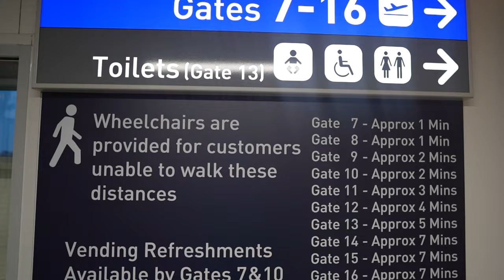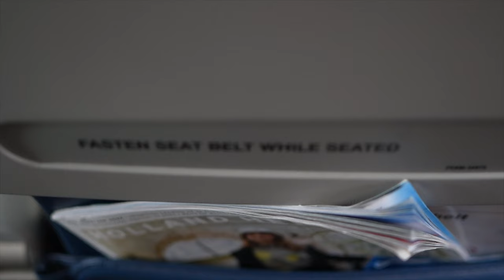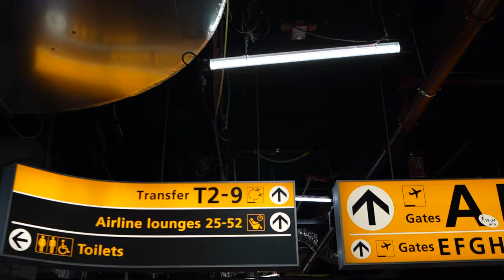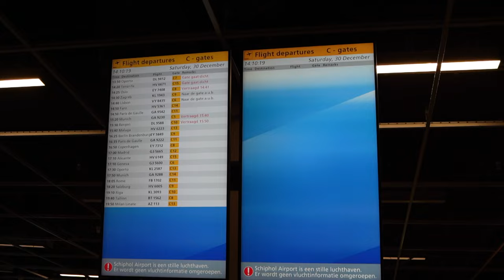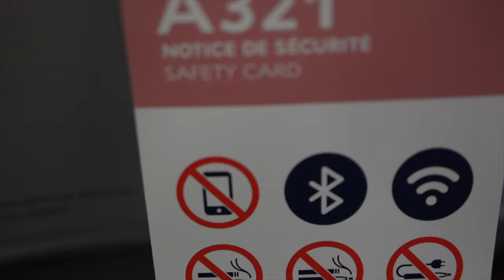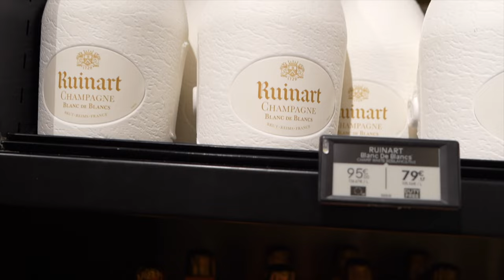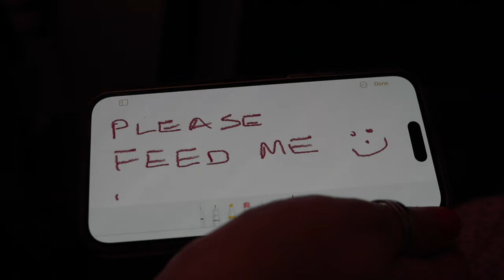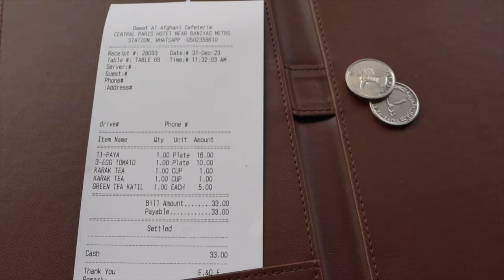FLYING TO ABU DHABI FOR THE FIRST TIME! TRAVEL VLOG AND THINGS TO DO IN TAXI TO DUBAI !!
ABU DHABI | DUBAI 🇦🇪UAE | TRAVEL WITH ME TO A RICHEST COUNTRY TO CELEBRATE NEW YEAR 2024